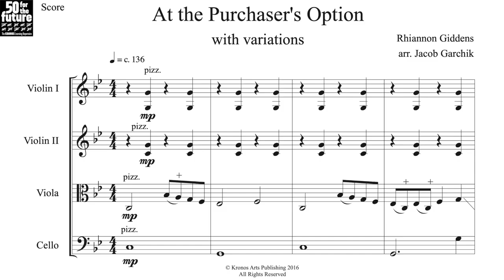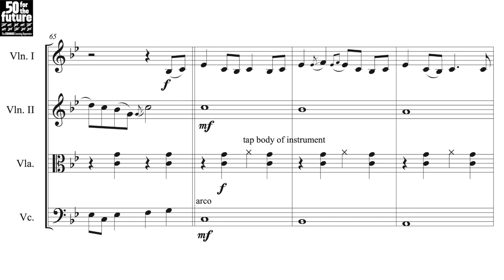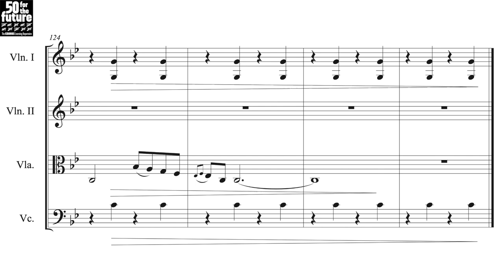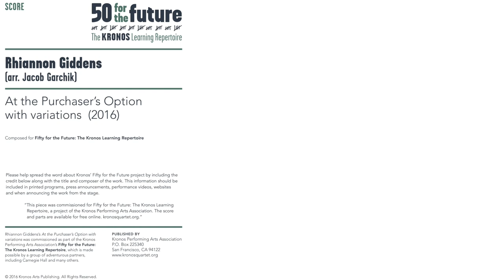Rhiannon Giddens — At the Purchaser's Option with variations [w/ score]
performed by the Kronos Quartet:
At the Purchaser's Option with variations by Rhiannon Giddens (2016)

uploaded with permission from KronosArtsPublishing and KronosPerformingArtsAssociation

Composed by Rhiannon Giddens on banjo; Arranged for string quartet by Jacob Garchik

Produced by Kronos Quartet
Recorded March 2017 at 25th Street Recording, Oakland, CA
Engineered and mixed by Laura Dean
Assistant Engineers: Gabriel Shepard, Peter Labberton, Ryan Ellery
Production Assistant: Reshena Liao
Mixed at Women’s Audio Mission, San Francisco, CA
Assistant Mixing Engineers: Molly Bolten, Adria Otte, EA Allen, Maira Clancy

00:00 At the Purchaser's Option with variations
03:50 Performance Notes

follow us for new videos and news!